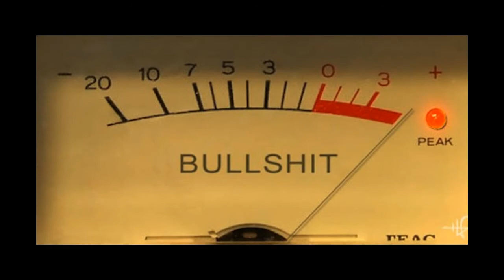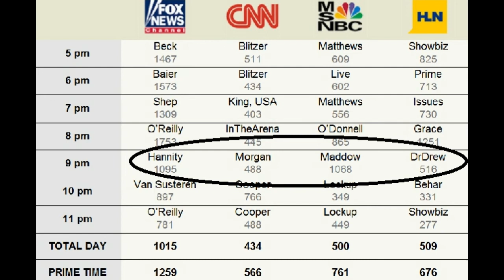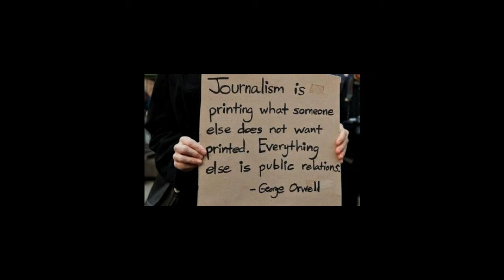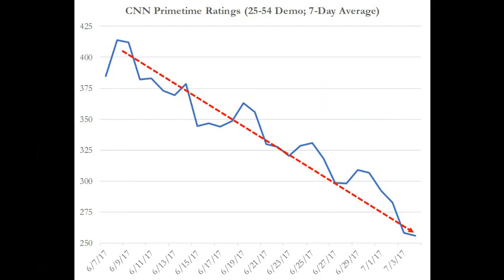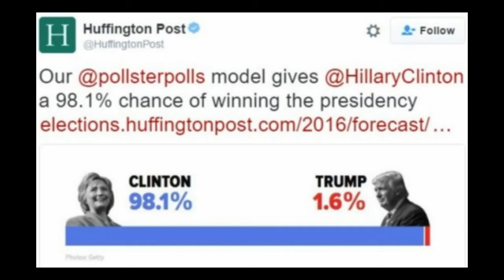Gold Goats 'n Guns -- CNN This is an Ex Network!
CNN has jumped not only the shark but is now plumbing the depths of the worst circle of ratings Hell.  Like a bank once trust in a new outlet is lost, there is little to bring them back.